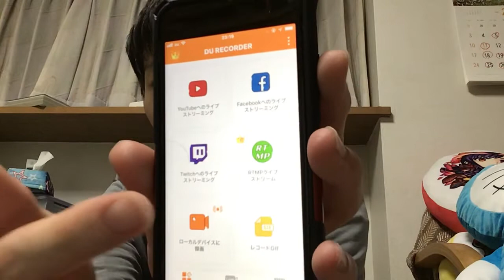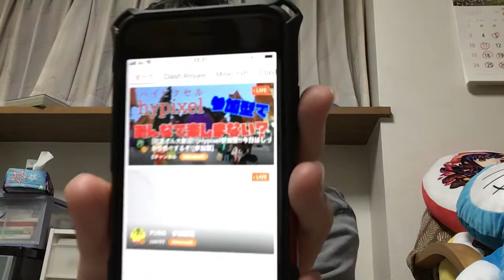「アプリ紹介」ドラム佐々木お前いつもどう撮影してるの？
アイフォン用App名: DU Recorder – 画面レコーダ、デベロッパ: Beijing Xiaoxiong Bowang Technology Co., Ltd.

メインのゲームチャンネルでモンスト攻略動画もあげてます！